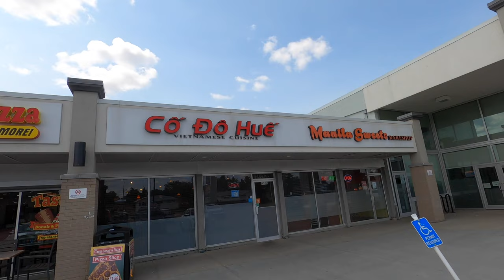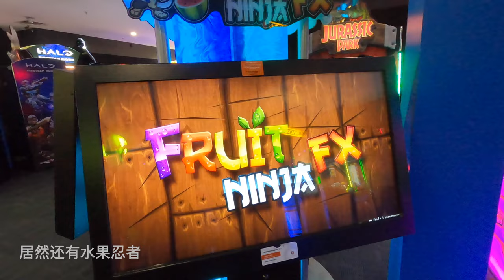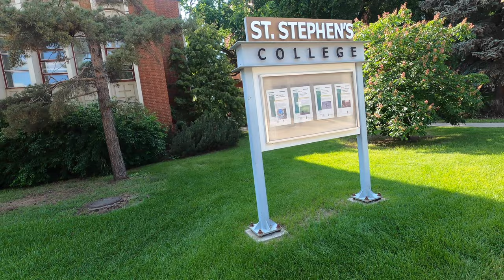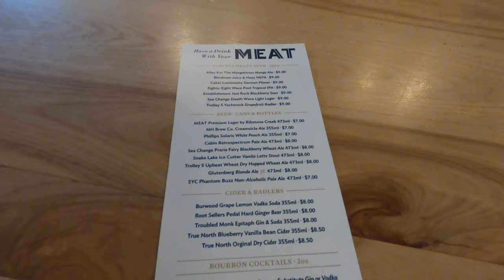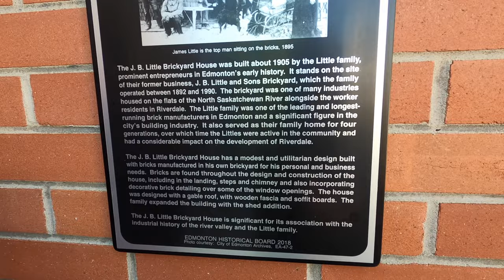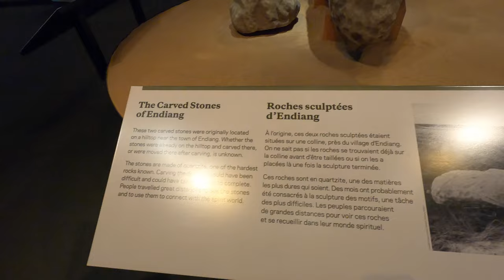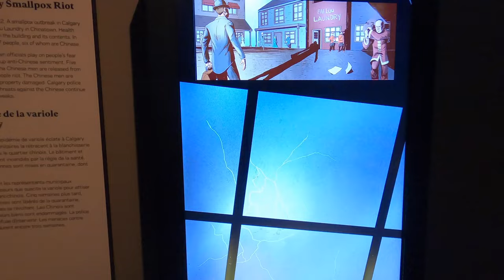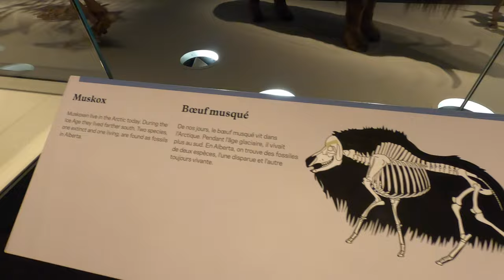【加拿大游记】Vlog - Edmonton之旅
找了个周末去看了省城Edmonton，比想象中好很多，特别是吃东西方面，完全是出乎意料之外。去了West Edmonton Mall，果然很大，东西很多，值得一逛。DT也走了走，看了看阿尔伯塔大学的楼，并没有太多特色的东西。晚上住Airbnb，房东的狗实在是太乖了，完全不叫，还主动拿球来和我们玩。第二天早晨吃了一家环境很舒服的早餐店，然后看了一个博物馆，还算不错，很多内容。总而言之，Edmonton城市不错，值得一游。